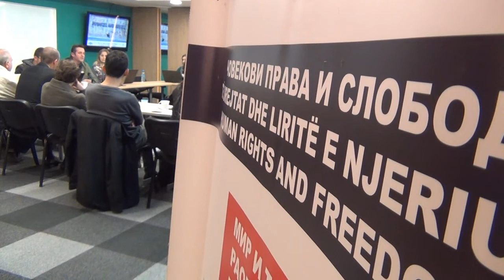Дерала: Злоупотребите на социјалната правда – нокаут за демократијата и владеењето на правото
ЦИВИЛ го отвори подиумот за повеќе експерти, претставници на политичките партии, синдикатите и организациите на граѓанското општество кои се занимаваат со човекови права и со социјална правда, да проговорат за злоупотребите на социјалната правда за изборни цели во пилот проектот „Ветувања и злоупотреби“ кој се спроведува во соработка со Фондацијата Хајнрих Бел, канцеларија во Сараево.